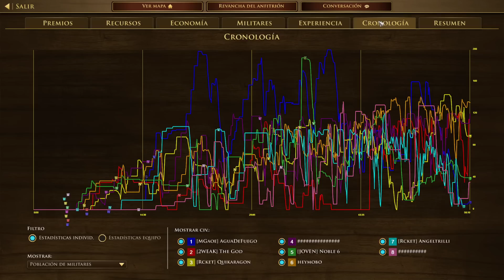GRANADEROS NAPOLEÓNICOS y CAMPAMENTOS en AOE 3 ¡Estrategia Épica!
REVOLUCIÓN FRANCESA con GRANADEROS. AGE OF EMPIRES 3 DEFINITIVE EDITION